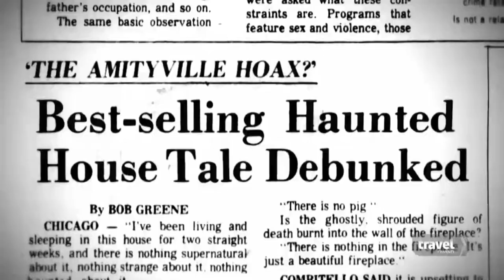Mysteries at the Museum New Season promo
:30 clipped based spot using combo of VO copy, SOT from episodes, and previous captured footage with Don Wildman provided by my team (creative services) and the show production team; footage of Don captured in the field.